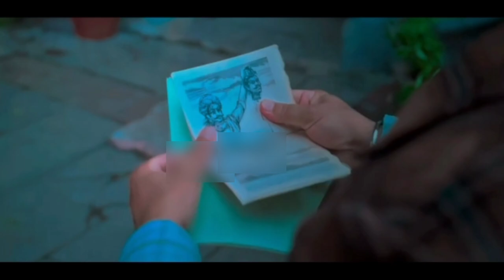Stree 2 Full Movie Explained in Hindi| Akshay Kumar & Varun Dhawan Cameo😱